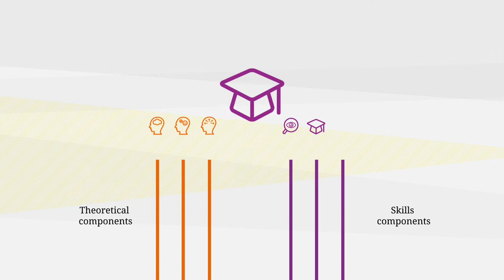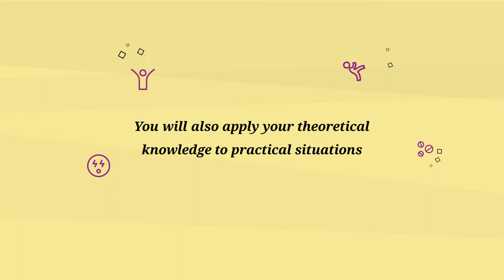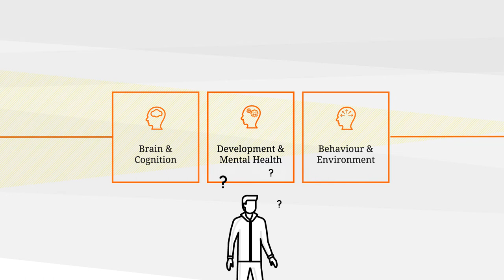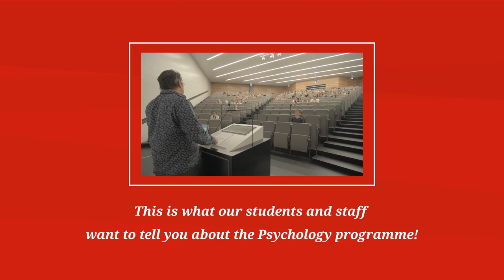Bachelor’s programme in Psychology at Radboud University - Programme outline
Want to know more about the content of the Psychology programme?

This video gives a clear overview of the courses and study skills for all three years of the Bachelor’s programme at Radboud University.